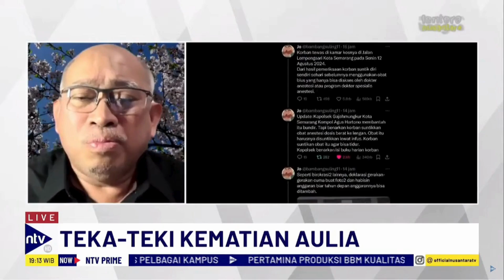Pernyataan Prof. Zainal Mengenai Dugaan Pungli dan Kasus Dokter di UNDIP | NTV PRIME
Prof.Zainal Muttaqin merasa bahwa menyebut ini sebagai budaya Undip tidak tepat. Kita semua berduka, namun pernyataan cepat dari Menteri Kesehatan mengenai bunuh diri dan perundungan sangat disayangkan, karena seharusnya kepolisian yang berwenang menyelidiki kasus ini. Kepolisian kemudian menyatakan penyebab kematian adalah penggunaan obat anti-nyeri berlebihan, bukan perundungan. Keputusan cepat Kementerian Kesehatan tampaknya terlalu tergesa-gesa."

DIALOG NTV PRIME Bersama :
Zainal Muttaqin, Guru Besar Bedah Saraf FK UNDIP

ENNTV